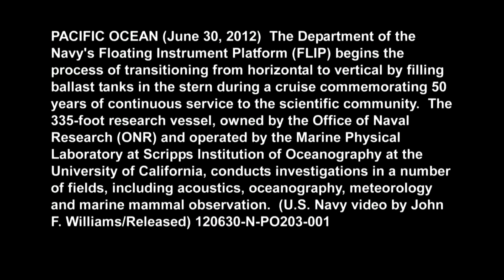Impresionante hundimiento de un barco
El video muestra el momento en que el FLIP RV una plataforma flotante se hunde.
La plataforma flotante de instrumentos es un buque de investigación oceánica abierta de la Oficina de Investigación Naval y operado por el Laboratorio Marino de Física de la Institución Scripps de Oceanography The Nave tiene unos 108 metros de largo y esta diseñado para hundirse parcialmente y luego quedar hacia atrás en 90 grados. Cuando el FLIP se hunde se convierte en una plataforma inmune a la acción del oleaje, como una boya. Al final de una misión, el aire comprimido se bombea a los tanques de lastre en la sección inundada y de esa forma vuelve a su posición original para que pueda ser remolcado a una nueva ubicación. Es muy facil confundirlo con un buque tradicional que se hunde, pero el FLIP esta diseñado para estudiar la altura de las olas, señales acústicas, temperatura del agua y densidad de la misma, y para recoger datos meteorológicos. Debido a la posible interferencia con los instrumentos acústicos, FLIP no tiene motores u otros medios de propulsión. Debe ser remolcado a aguas abiertas, donde se desplaza libremente o está anclado. La embarcación pesa 711 toneladas y lleva una tripulación de cinco personas, más un máximo de once científicos. Es capaz de operar de forma independiente durante las misiones de un mes de duración y sin reabastecimiento.
El buque opera desde una base de operaciones en el Centro Scripps Nimitz Marina en San Diego, California.